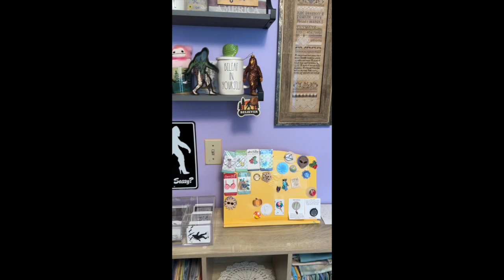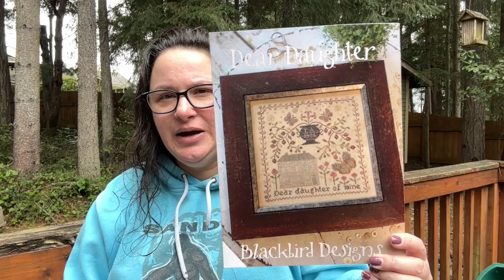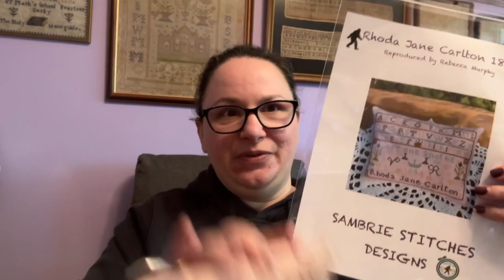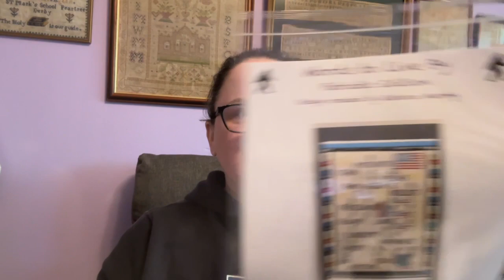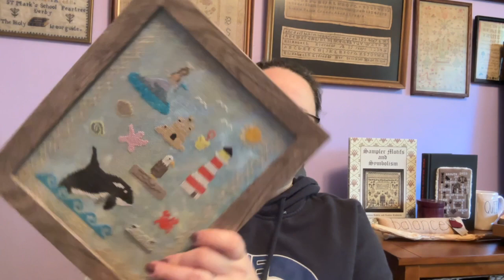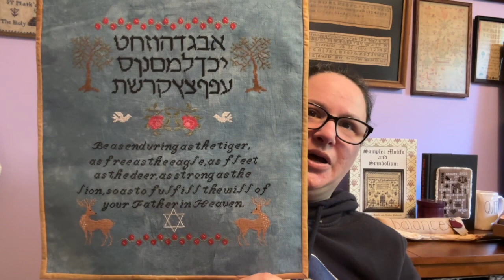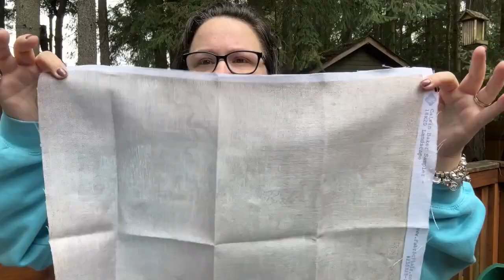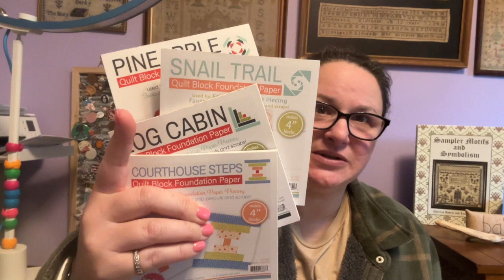Flosstube 131:Mish Mash Warning! HUGE Elk Finish, New Releases, Life & More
As The Yoo Flies